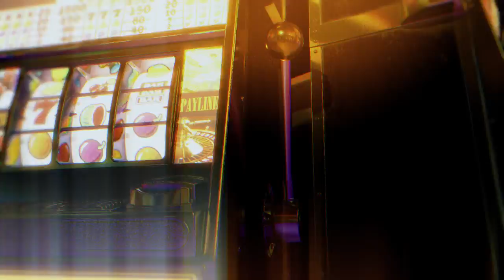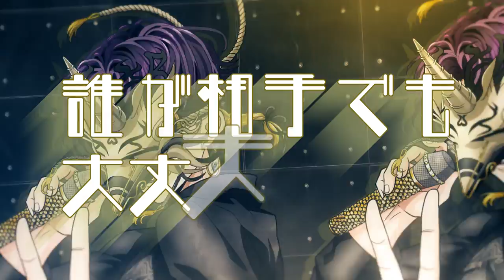【MUSIC TRAILER】Money!Money!Money! ／ 豹堂杢児＆宝来清麿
🎧配信情報
MINI ALBUM『Money!Money!Money!』
2023年7月14日(金)より各音楽配信サービスより配信!

💿Track
01.Money!Money!Money!
02.〜06. VOICE DRAMA「WEALTH」
ーーーーー

🎙楽曲情報
曲　名：Money!Money!Money!
歌　唱：豹堂杢児（Singer. 堂島颯人）
　　　　宝来清麿（Singer. 小林裕介）
作　詞：CHEHON
作　曲：Massive B／CHEHON
MOVIE：nanogram Inc.